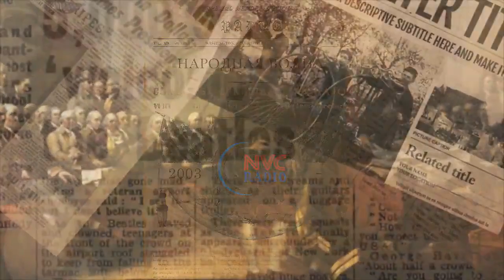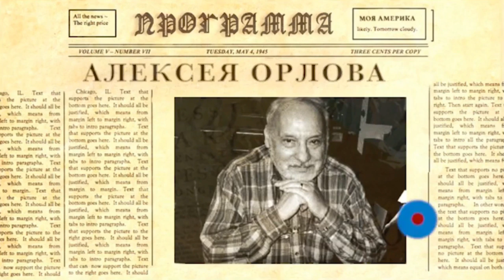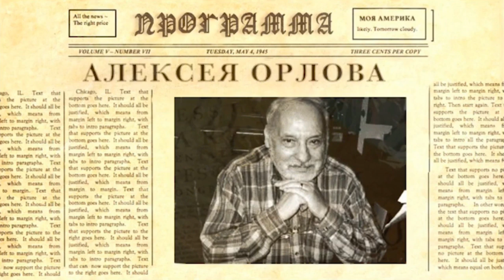Моя Америка • Готова ли Америка выбрать президентом женщину ?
Программа «Моя Америка» 28 августа, 2019 на RadioNVC •

Ведущий - Алексей Орлов